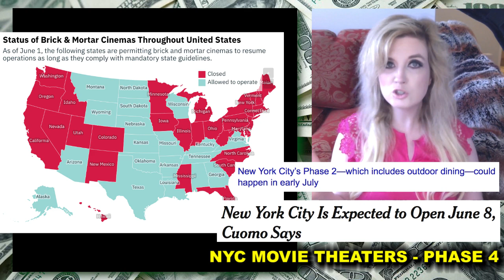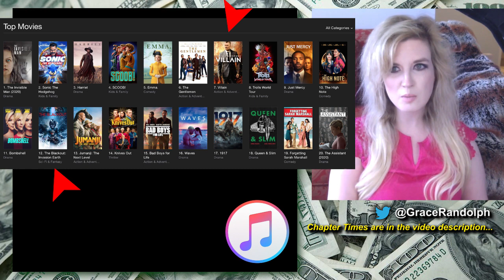AMC Theaters Reopen or Closing? Tenet Release Date July 17th?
AMC Theaters reopen or closing today? Substantial doubt they can stay in business with coronavirus! Is Tenet keeping its July 17th release date?!

What to Watch today! Beyond The Trailer host Grace Randolph's reaction and breakdown of the top ten on Apple TV aka iTunes, Disney Plus and Netflix! Also AMC Theaters says it has substantial doubt it can stay in business! Will it reopen only to end up closing in bankruptcy?! And will Warner Bros keep Tenet's release date of July 17th or move it to August? Plus what new streaming movies & tv shows are coming up, like The King of Staten Island, Artemis Fowl and Da 5 Bloods! Share your own reaction and be sure to make Beyond The Trailer your first stop for movie and entertainment news here on YouTube today!

CHAPTER TIMES
Intro - 00:00
Tenet Release Date Update - 00:50
Update Coronavirus vs Hollywood - 3:10
AMC Theaters - 7:42
Update Movie Theaters Reopening - 9:37
iTunes - 11:00
Netflix - 12:58
Disney Plus - 13:30
This Coming Week - 14:08